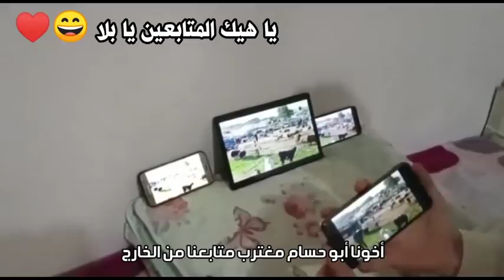سوق الغنم وسوق البقر بشمارون شمال سوريا 19 فبراير 2022 السوق متحرك على البضاعة فوق الوسط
للتواصـل  معنا واتساب   👇

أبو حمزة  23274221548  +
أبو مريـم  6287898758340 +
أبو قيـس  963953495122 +